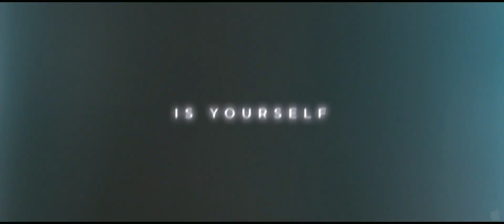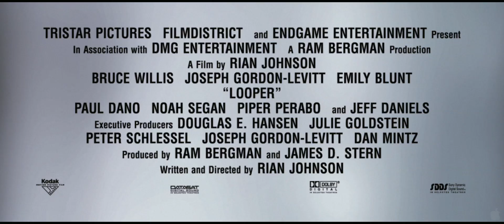Looper - Trailer 2 (HD 1080p)